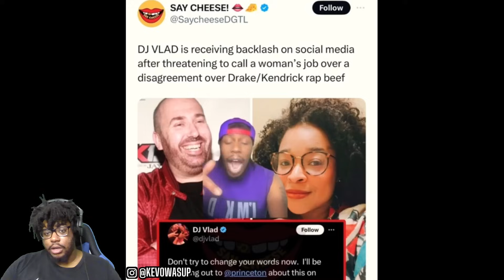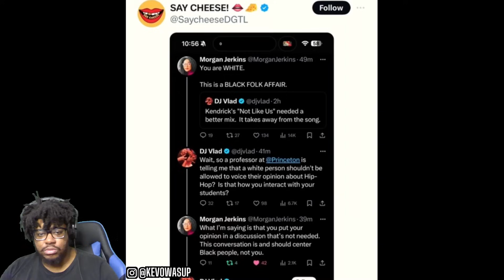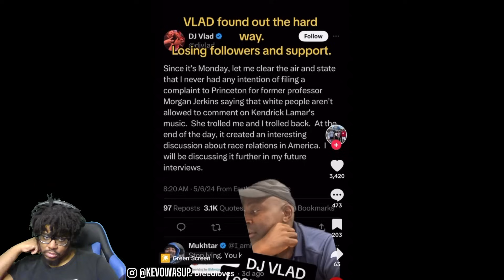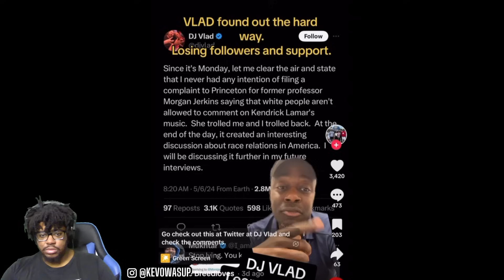Kendrick Got DJ VLAD CANCELLED After VLAD Tried To Get Blk Woman Professor FIRED!!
🔔TURN ON NOTIFCATIONS FOR DAILY VIDEOS